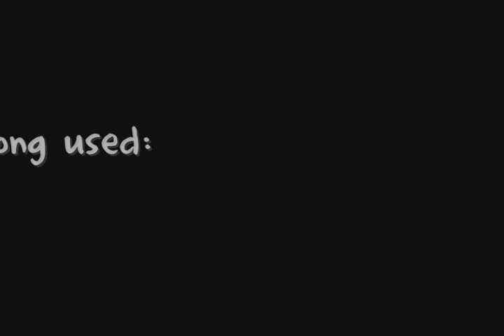Halaga - Nakajima Yuto and Shida Mirai feat. Ryosuke Yamada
Sorry for the LOW QUALITY of some clips. ;__;

FANVID REQUESTED.

OKAY FAIL. That was supposed to be (Nakajima x Shida)!! 8D

Nakajima Yuto and Shida Mirai feat. Yamada Ryosuke.